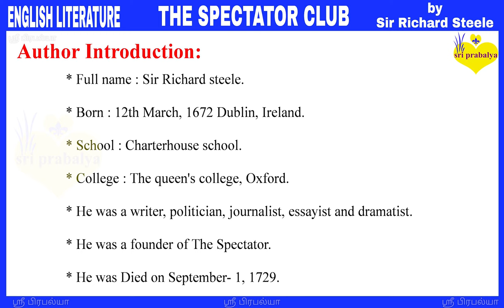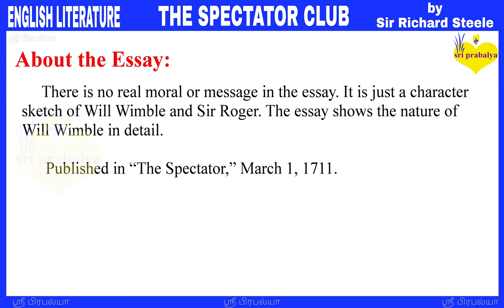THE SPEACTATOR CLUB by Sir Richard Steele Summary in Tamil